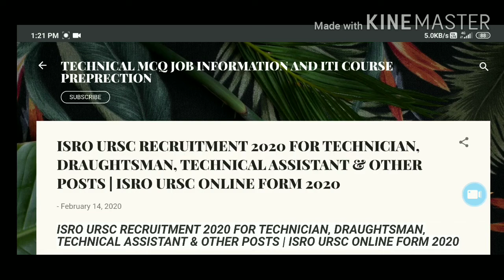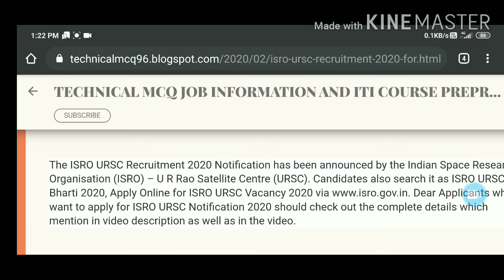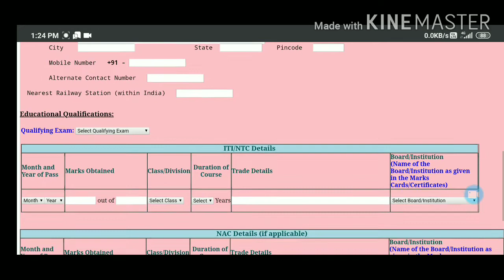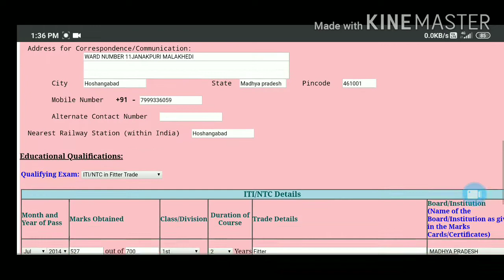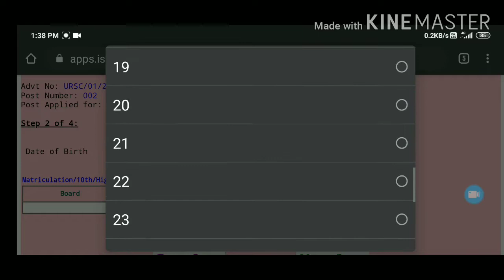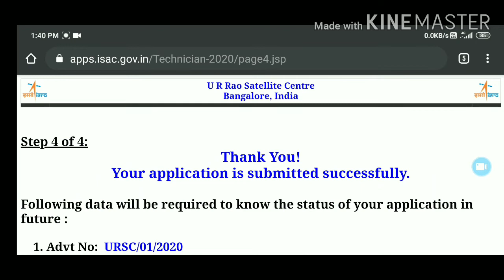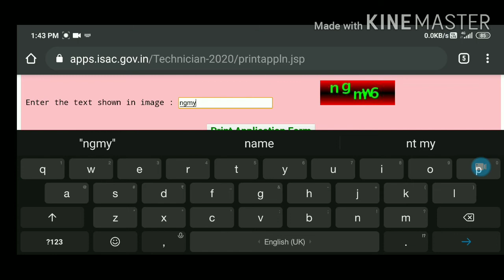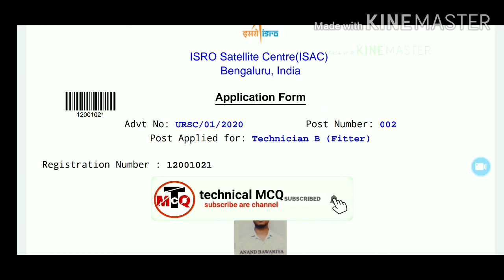ISRO URSC FROM FILLING | ISRO URSC FROM FILL UP, STEP BY STEP || ISRO RECRUITMENT 2020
Isro (ursc )online apply Link

for buy 200 question pdf Link